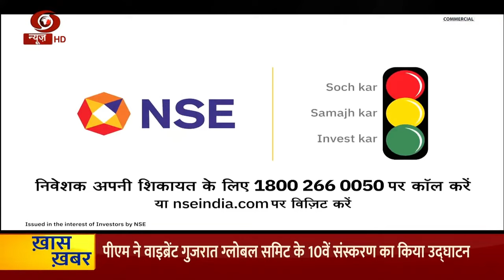Is Waqt: Railway में नौकरी के बदले जमीन घोटाले के मामले में Lalu की बढ़ी मुश्किलें